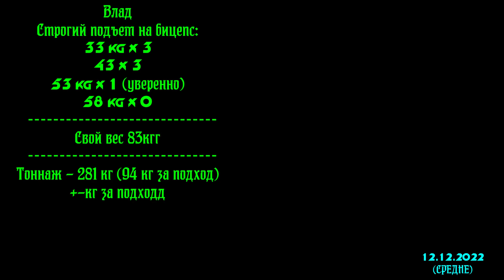ТРЕНИРОВКА НИЗА [12.12.22] (СТАНОВАЯ ВПЕРВЫЕ ЗА ГОД)